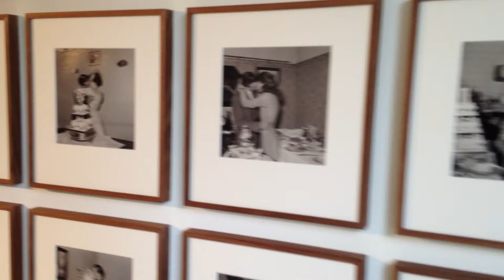Stephen Gill - Best Before End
A quick walk through video of the retrospective exhibition BEST BEFORE END at Foam Fotografie Museum Amsterdam by Stephen Gill on show from 17 May 2013 until 15 July 2013.The exhibition features extracts from Stephen Gill's East London series made over a fourteen year period including works from series - Day Return, Trolley Portraits, Billboards, Covered and Removed, Off Ground, Talking to Ants, A Series of Disappointments, Best Before End, Bridges, Pigeons, Hackney Flowers, Invisible, Buried, Archaeology in Reverse, Hammer and Blackberry, Hackney Wick and Hackney Kisses.